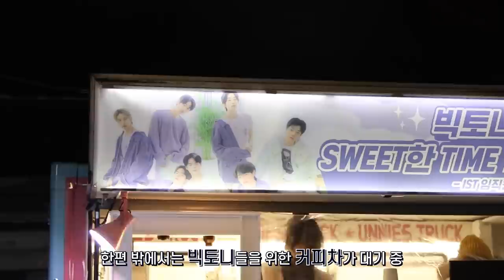(SUB) VICTON diary EP.105 ('Chronograph' MV 촬영 현장 DAY 1)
VICTON diary EP.105 ('Chronograph' MV 촬영 현장 DAY 1)